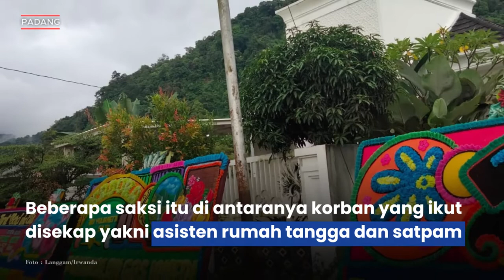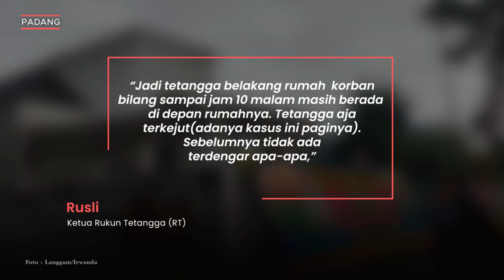Dugaan Perampokan dan Pembunuhan di Padang, Tetangga Tak Satu Pun Menyadari